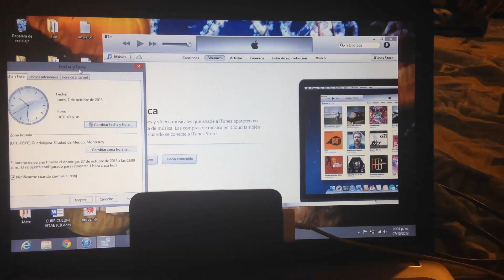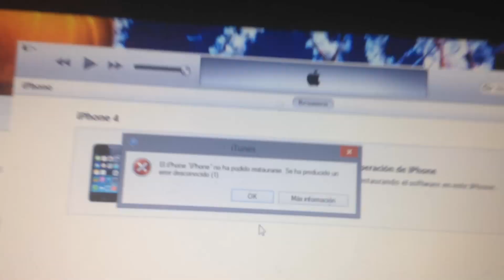Error 1 iTunes iOS 7.0 to 7.0.2 - Ayuda - Help me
Hi guys, I have a great problem... I had my iPhone 4s with iOS 7.0, but when I try update from 7.0 to 7.0.2 I recieve the error 1... And, i can't out of recovery mode, always I recieve this message... "Error 1". Somebody can help me? I can try with Tinyumbrella & RecBoot, but, nothing :(

Que hay, tengo un gran problema... Yo tenia mi iPhone 4s funcionando bien en iOS 7, pero cuando quise actualizar a iOS 7.0.2 me lanzo el error 1 y me mando a recovery mode, desde ese momento, no lo he podido sacar de ahí... Alguien me puede ayudar? He intentado con Tinyumbrella & RecBoot pero no lo he logrado :)